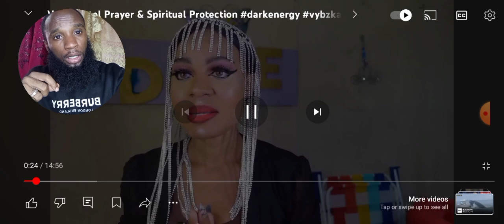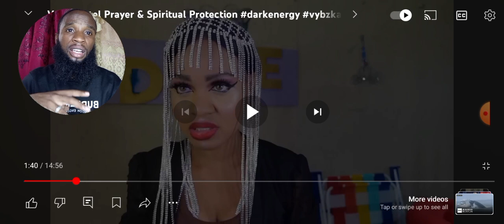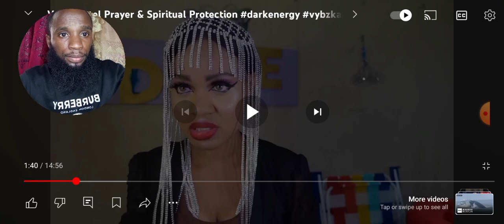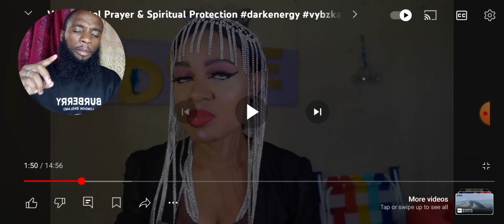Vybz Kartel's, "Intercessor" Praying to Mother Who Art in Heaven??? Last Days DECEPTION!